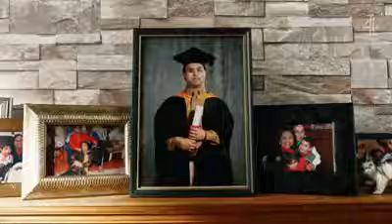Rio Paralympics 2016 - Yes I can, I just born today, Yes I can do anything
Yes I can, I just born today, Yes I can do anything - 2016

Rio Paralympics